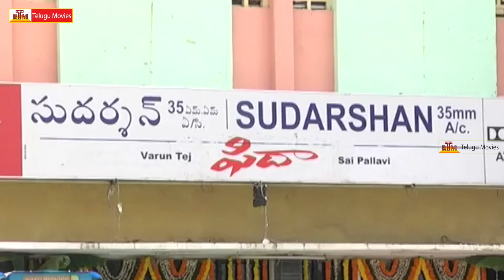Fidaa Movie Team @ Sudarshan 35mm Theatre | Varun Tej | Sai Pallavi | Sekhar Kammula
Fidaa Movie
Fidaa Telugu Movie
Starring Varun Tej , Sai Pallavi In Lead Roles